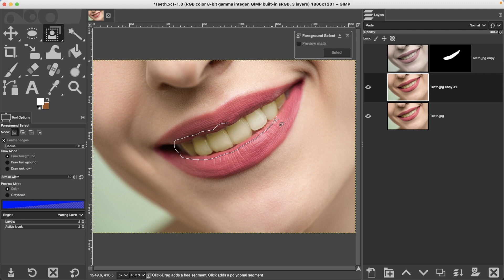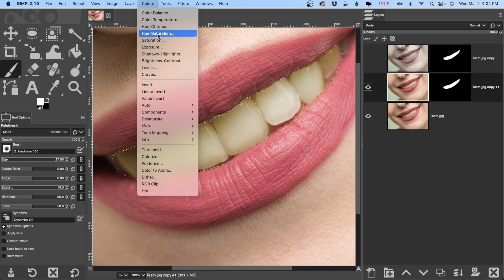How to whiten teeth in GIMP 2.10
Gimp 2.10 tutorial on how to whiten teeth. Easy step-by-step instructions to whiten teeth in under 2 minutes!

🅼🅰🆂🆃🅴🆁 🅶🅸🅼🅿 & 🆂🅰🆅🅴 🆄🅿 🆃🅾 80% 🅾🅵🅵!

📸 Worlds BEST Camera

BEST GIMP ALTERNATIVE...